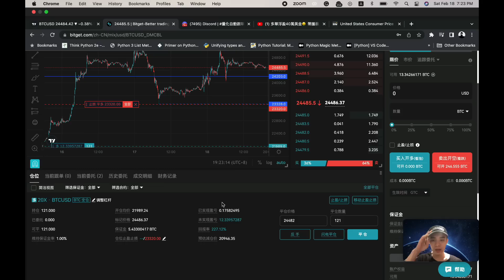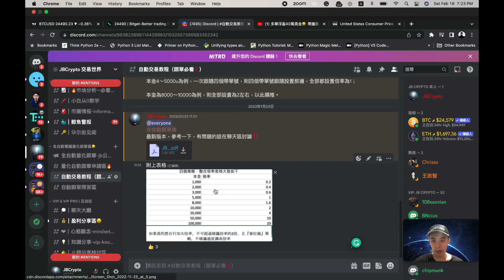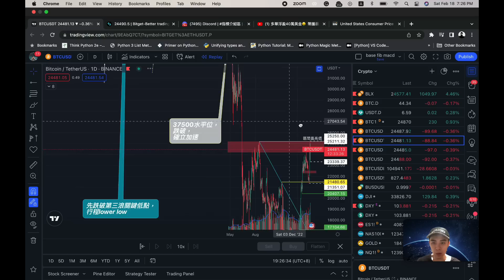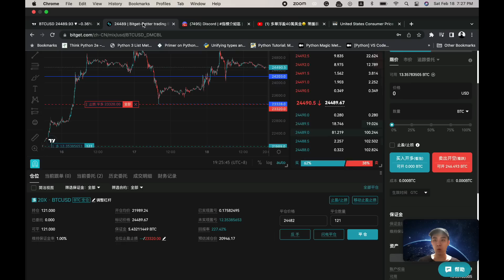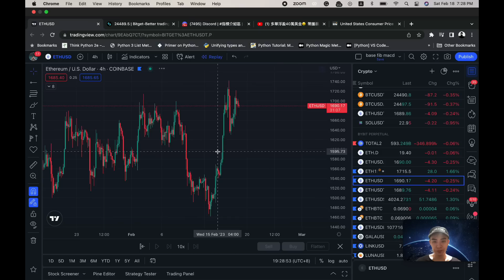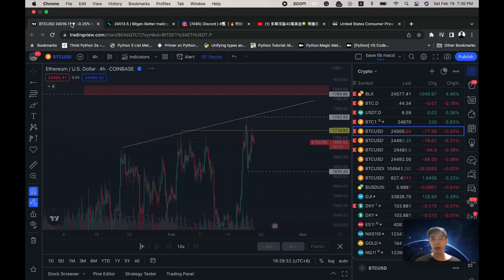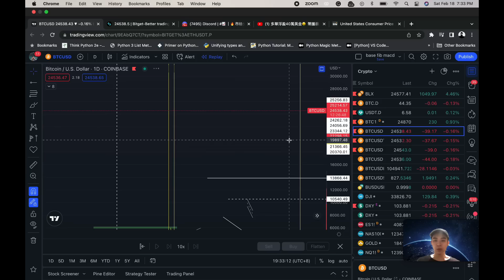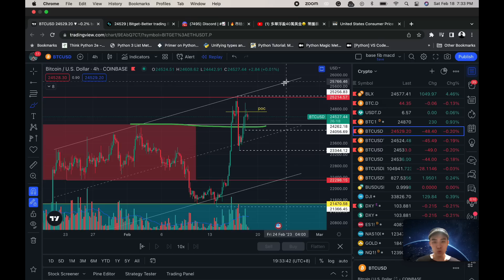比特幣多單 賺著35萬美金‼️ 還能暴漲嗎？ 多頭有風險嗎？ 一定要聽我解讀🔥 BTC ETH 以太坊 狗狗幣 DOGE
全自動量化跟單服務❗️